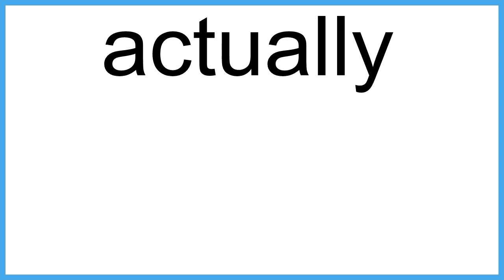actually The New English Dictionary meaning | Vocabulary for Kids | Children's Dictionary